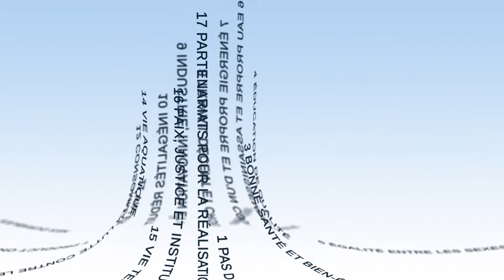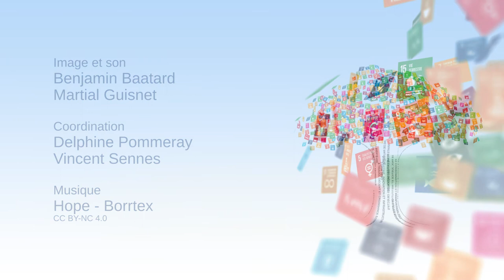Les ODD : un défi pour l'Action publique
Jean-Paul Moatti, Président-directeur général de l'Institut de Recherche pour le Développement, apporte dans cette vidéo des éléments de cadrage sur l'appropriation des Objectifs de Développement Durable par les Etats et par les collectivités territoriales.